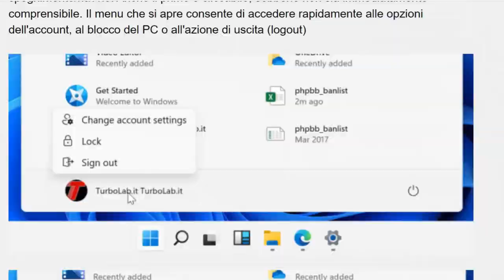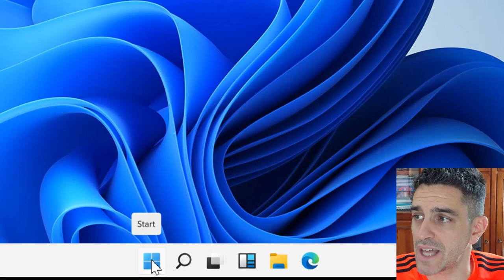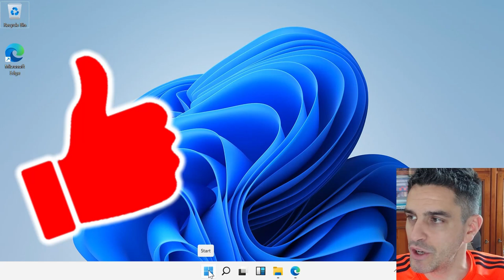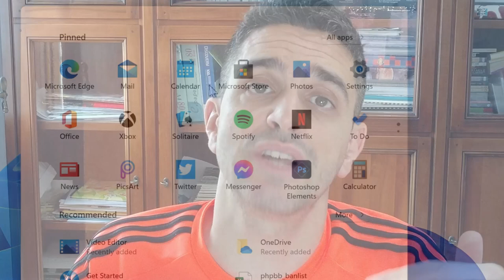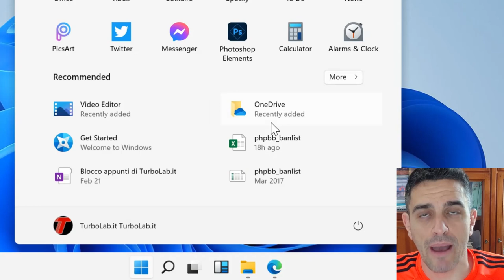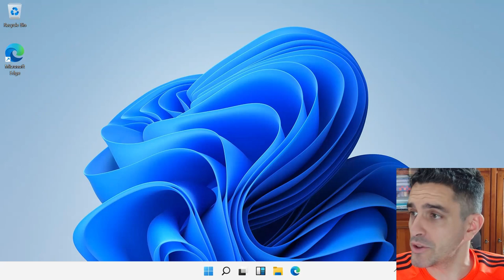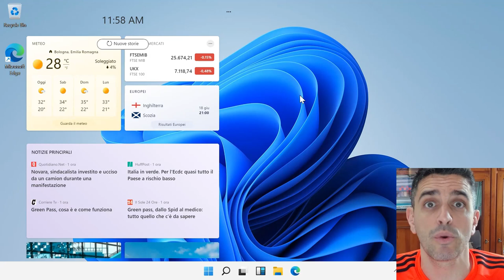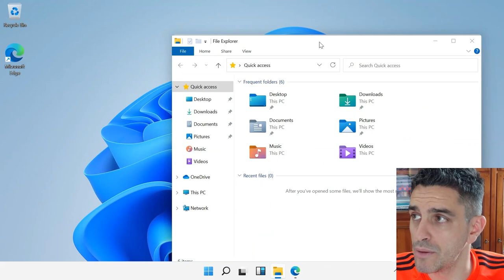🚀 Windows 11: prova in anteprima e guida alle novità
Windows 11 sta per arrivare. Il successore di Windows 10 porta in dote un'interfaccia grafica perfezionata e nuove funzionalità per noi utenti.

Windows 11: un "nuovo Windows 10"
Iniziamo chiarendo che, come il nome lascia trasparire, Windows 11 è il successore di Windows 10.

Questa proposizione è in netto contrasto con la frase "Windows 10 è l'ultima versione di Windows" che era circolata poco prima del lancio del predecessore. In realtà, va precisato che si trattò di una dichiarazione personale di tale Jerry Nixon, sviluppatore ed evangelist, e non dell'ufficio stampa di Microsoft. Come tale, c'è sicuramente spazio per una nuova versione di Windows senza che si tratti di un completo voltafaccia.

Si potrebbe però osservare che Microsoft ha da sempre spinto ufficialmente la generazione precedente con il motto "Windows as a Service", frase che vuole far intendere la volontà di aggiornare continuamente il prodotto alla stregua di un servizio cloud. Nulla vieta, comunque, che un servizio venga aggiornato completamente e che, di conseguenza, possa assumere una nomenclatura specifica...

Ad ogni modo: l'architettura alla base di Windows 11 è rimasta la stessa di Windows 10. È indubbio che, con il passare del tempo, Windows 11 continuerà a migliorare ed evolvere surclassando il predecessore anche sul piano tecnico ma, per il momento, i due sono estremamente simili.

Ciò non è necessariamente un male. L'ultima volta che Microsoft ha realmente stravolto l'architettura del sistema operativo e il modo con cui i driver si interfacciano con esso è stato ai tempi di Windows Vista. E tutti ricordiamo come andò: per molti, il balzo tecnologico gigantesco rispetto a Windows XP si tradusse in incompatibilità varie, crash frequenti e utenti furiosi. Furono necessari molti mesi (anni?) affinché l'ecosistema PC si adattasse e la situazione tornasse alla normalità

In questa occasione non ci aspettiamo nulla di simile: alla base, Windows 11 è estremamente simile a Windows 10, esattamente come Windows 10 fu simile al proprio predecessore, Windows 8.1, al momento del lancio nell'ormai lontano 2015. Questo non significa che Windows 11 non sia interessante (tutt'altro!), ma solo che la compatibilità con l'hardware e il software già in circolazione è eccellente, e che la maggior parte delle novità sono quelle a diretto contatto con l'utente

Windows 11: La nuova interfaccia grafica
A saltare subito all'occhio non appena avviato un PC con Windows 11 è la nuova impostazione grafica, nota come Sun Valley. Si tratta di un design fresco, notevolmente più moderno e pulito rispetto persino alle recenti generazioni di Windows 10

In realtà, non è la prima volta che vediamo queste schermate. L'interfaccia di Windows 11 riprende infatti quella di Windows 10X: una speciale declinazione di Windows 10, rivolta ai dispositivi foldable (pieghevoli), alla quale Microsoft ha lavorato fra la fine del 2019 e il 2020. Lo sviluppo di Windows 10X fu poi interrotto, ma il suo stile visivo è stato evidentemente riutilizzato in Windows 11